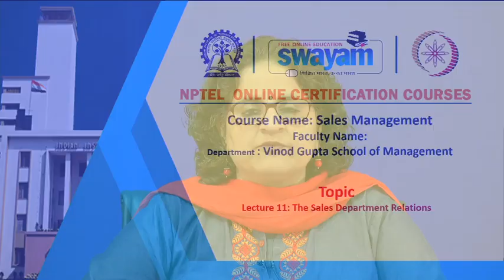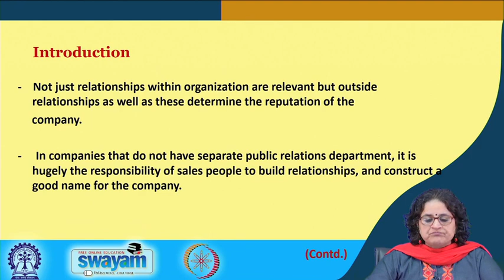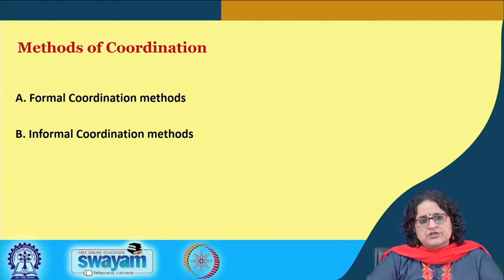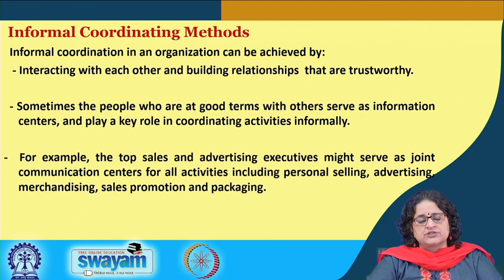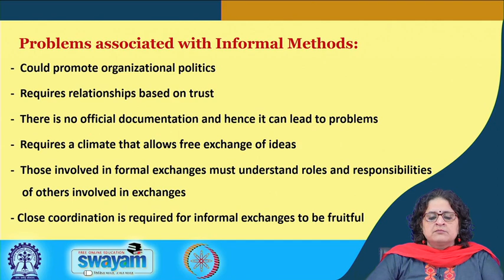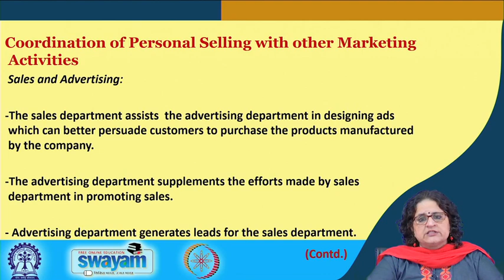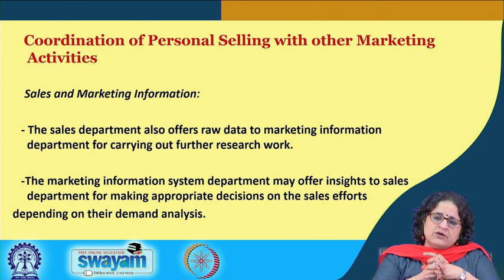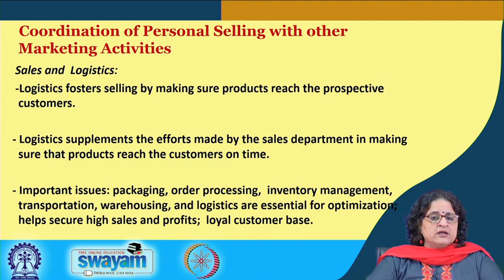Lecture 11 : The Sales Department Relations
Formal Coordination methods, Informal Coordination methods